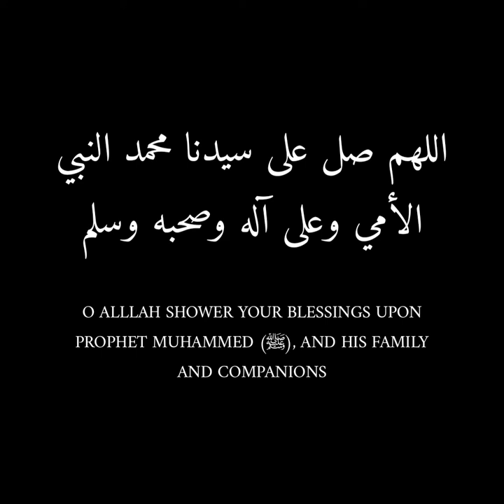Short Speech by Shaykh Hashimuddin Al Geylani| Ahle Bayt| Sunni Speaker| Islam| English Subtitles